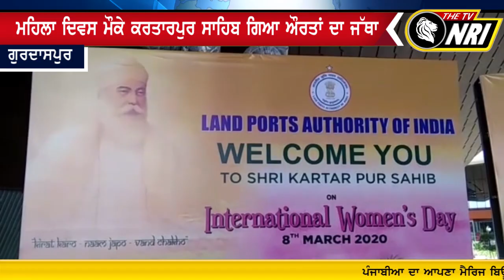ਮਹਿਲਾ ਦਿਵਸ ਮੌਕੇ ਤੇ ਖਾਸ , ਕਰਤਾਰਪੁਰ ਸਾਹਿਬ ਗਿਆ ਔਰਤਾਂ ਦਾ ਜੱਥਾ | Happy Womens Day 2020 | Gurdaspur News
happy womens day 2020
gurdaspur today news
international womens day 2020
gurdaspur punjab news
parneet kaur latest news